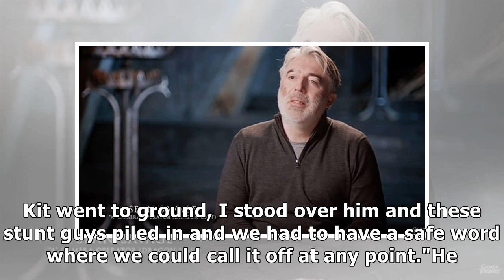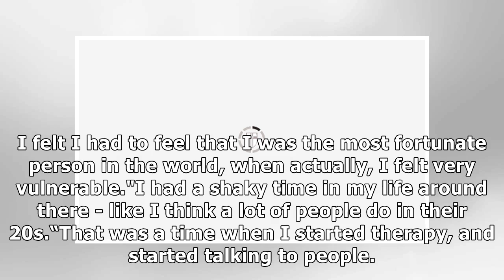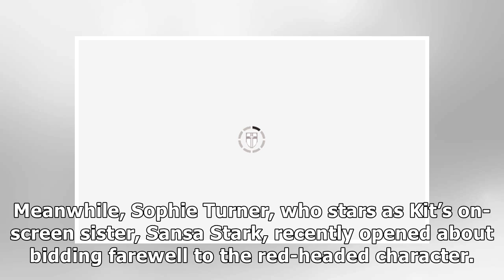Kit Harington: Game of Thrones star forced to use safe word as 'true struggle' revealed